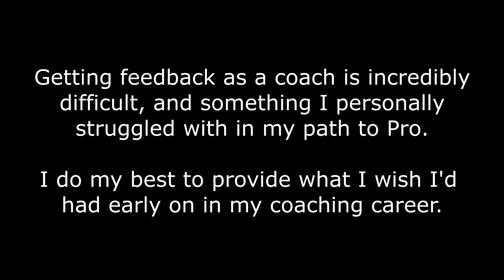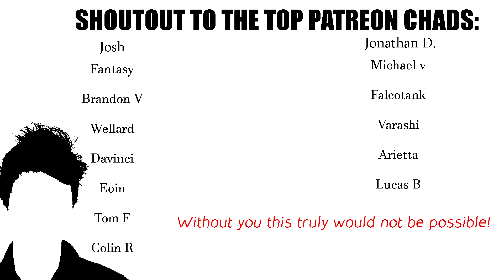Overwatch 2 Coaching 101: Effective VOD Reviews